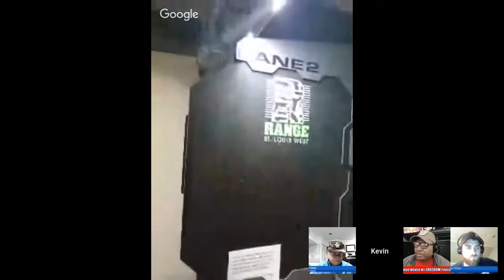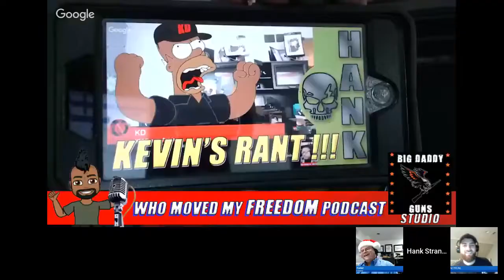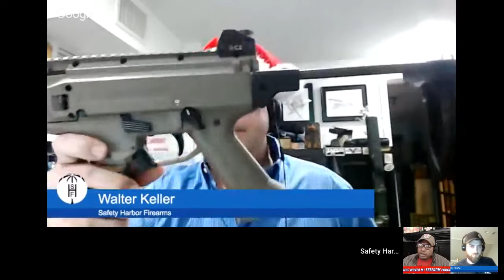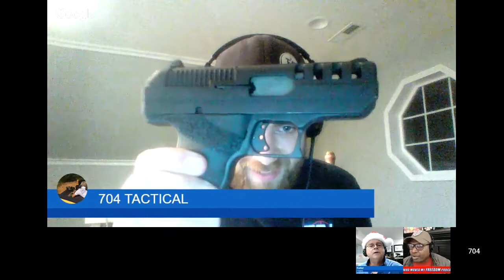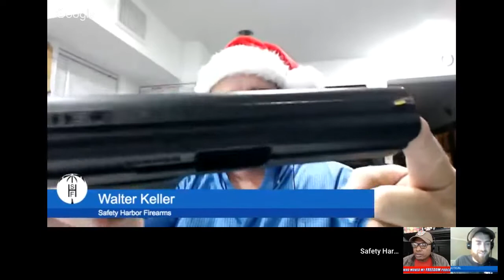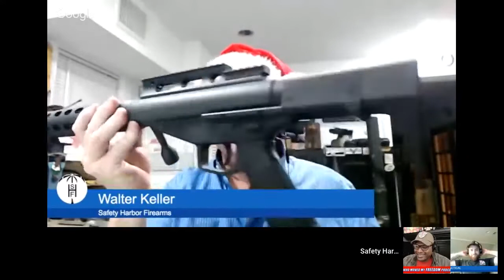704 TACTICAL 50 BMG Vs Running Car/ Hank Strange Who Moved My Freedom Podcast Ep. 107